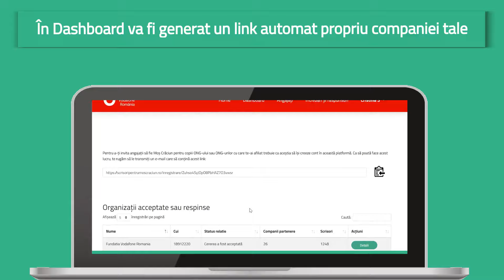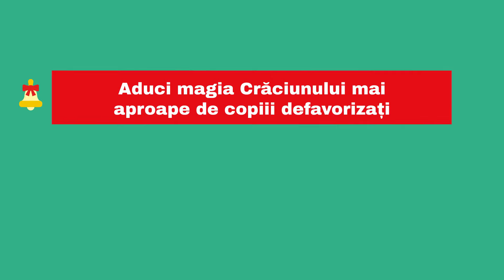Demo Companii - Scrisori pentru Moș Crăciun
Copiii au o inocență care le menține vie credința în Moș Crăciun. Chiar dacă pe la unii dintre ei nu a trecut niciodată.

Dar tu poți fi ajutorul de nădejde de la Polul Nord, care se asigură că dorințele din scrisoarea scrisă de cel mic vor fi îndeplinite. Dacă reprezinți o companie, înscrie-te pe și fă posibilă bucuria sărbătorilor pentru copiii la care moșul ajunge mai greu.